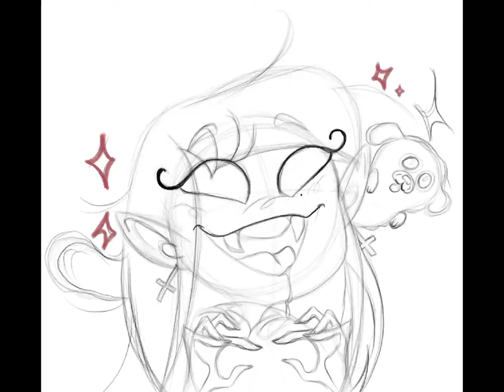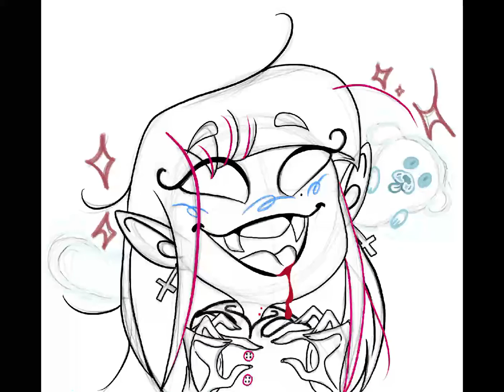For my friend Marti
This is an Icon/Avatar of my friend Marti who wanted me to draw it for them! At first it was a Commission but they have done so much for me, I gave the drawing to them💙